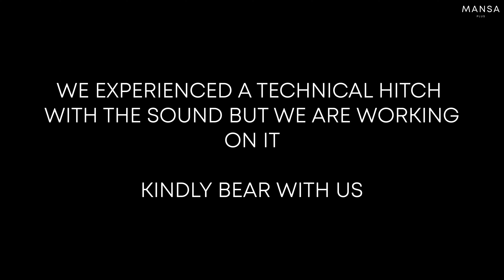Inside Ksh.58,000,000 4 Bedroom villa housetour in zanzibar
Again, we apologise for the sound quality on this video. We had a teccal hitch, and due to the logistics, it wouldn’t have been possible to redo the shoot. Kindly bear with us

If you have any questions or  about this house or our work, you can reach us through Raymond, 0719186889.

It is always our pleasure to hear your feedback.

Time Codes
00:00 Intro (Horizon Villa)
01:34 Entrance Porch
01:43 Guest Bedroom
02:52 Dining area
03:16 Kitchen
03:47 Living room
04:10 Backyard
07:49 Second floor
12:42 Club House

15:31 Bustani Villa
15:44 Entrance Porch
16:53 Living Room/ Dining Area
18:39 Kitchen
19:20 Laundry Area
19:58 Second floor
25:28 Outro